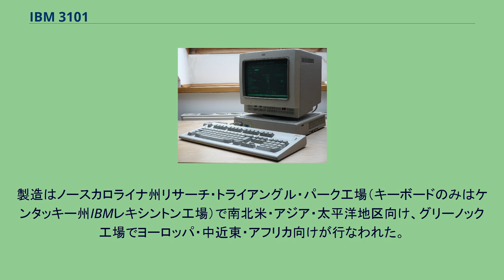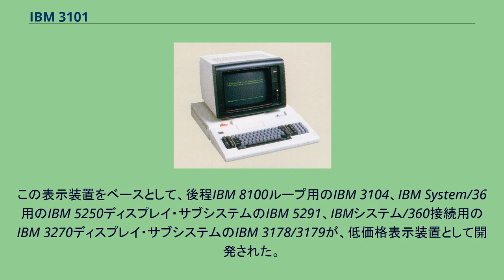IBM 3101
IBM 3101 表示装置（あいびえむさんいちまるいち、英文名：IBM 3101 ASCII Display Station）、IBM 3151/315X表示装置、IBM 3161/316X表示装置は、非同期シリアル通信で動く比較的安価な表示端末で、IBMおよびIBM以外のコンピューターに広く接続され、世界的には特にIBM社以外のミニコンピュータやIBM Series/1、IBM AIXコンピューターのデータ処理端末として多く利用されたが、日本ではあまり使われなかった。
IBM 3101表示装置 IBM 3101表示装置は1979年に発表されて、次のような機能がある： それまでのIBM製品の慣例に反して、次のような特徴があった： IBM 3101表記装置は非同期通信機能で、IBMおよびIBM以外のさまざまなコンピューターに接続し、ディジタル・イクイップメント・コーポレーション (VT100など)、ワイズ・テクノロジー（Wyse Technology）などが競合する。
IBM 3101はIBM社以外のミニコンピュータや特にIBM Series/1のデータ処理端末として広く使われた。
IBM 3102 プリンターはIBM 3101の補助ポートに接続し、熱感紙を使って、横80文字・縦6行／インチを、毎秒40文字でプリントする印刷機で、各文字は5x7ドット・マトリックスである。
IBM 3161端末機、ドイツ語のセットアップ画面で 1985年に発表された。
1986年に発表された。
1987年に発表された。
オプションで、次のASCIIディスプレイ端末機をエミュレーション： 日本IBMは日本デザイン振興会からこの端末装置に1988年度「グッドデザイン賞」を貰っている。
IBM 3152カラー表示装置は、1992年にヨーロッパ・中近東・アフリカ向けのみに発表された。
キーボードは次の言語の選択ができた。
IBM 3153 InfoWindow II表示装置は、1993年に発表された。
IBM 3101端末機、IBM 3151/315X表示装置、IBM 3161/316X表示装置の開発は、IBM通信製品部門（Communication Products Division）の藤沢開発研究所（のちに大和開発研究所）で行なわれ、さらにのちに英国・スコットランドのグリーノック開発部門に移って行なわれた。
製造はノースカロライナ州リサーチ・トライアングル・パーク工場（キーボードのみはケンタッキー州IBMレキシントン工場）で南北米・アジア・太平洋地区向け、グリーノック工場でヨーロッパ・中近東・アフリカ向けが行なわれた。
海外では、おもにIBM社以外のミニコンピュータやIBM Series/1に接続して、商用・政府用・軍用のユーザーに広く使われた。
日本で使ったユーザーは、少なかった。
この表示装置をベースとして、後程IBM 8100ループ用のIBM 3104、IBM System/36用のIBM 5250ディスプレイ・サブシステムのIBM 5291、IBMシステム/360接続用のIBM 3270ディスプレイ・サブシステムのIBM 3178/3179が、低価格表示装置として開発された。
^ 1988年度「グッドデザイン商品」：ディスプレイ端末装置（日本IBM）